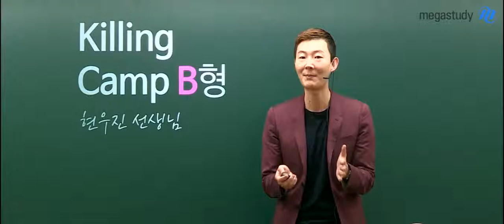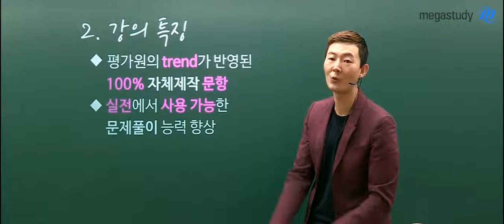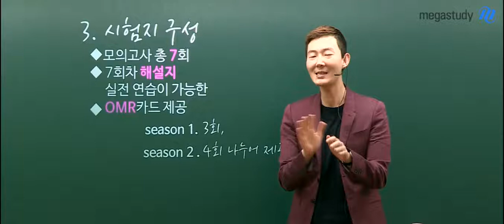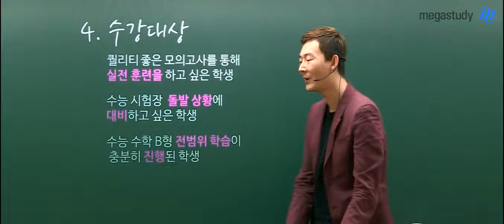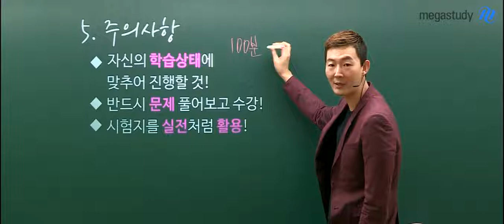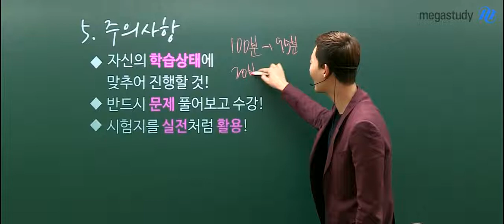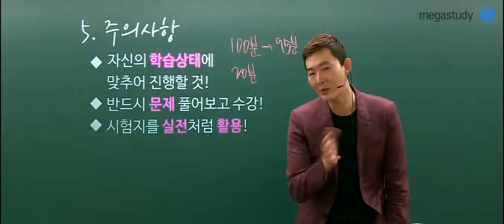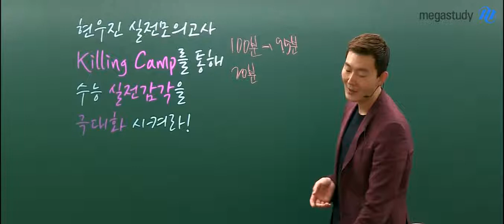[메가스터디] 수학 현우진 "실전모의고사 Killing Camp B형 수강가이드"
완벽한 100분을 위한 마지막 히든카드, 메가스터디 수학 현우진 실전모의고사 Killing Camp로 2016 수능을 제압하세요! - 합격불변의 법칙 메가스터디